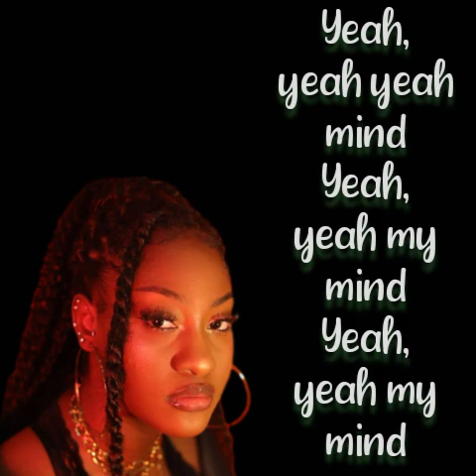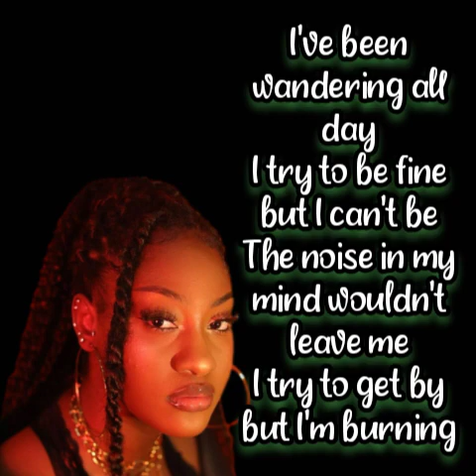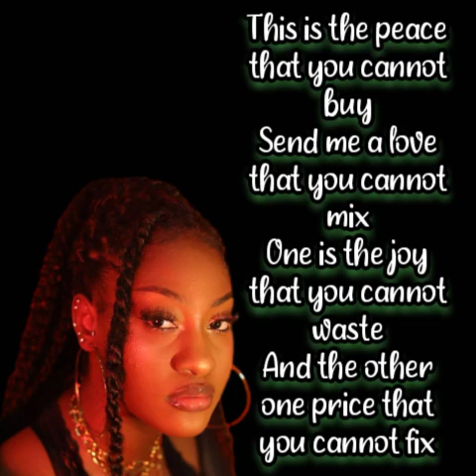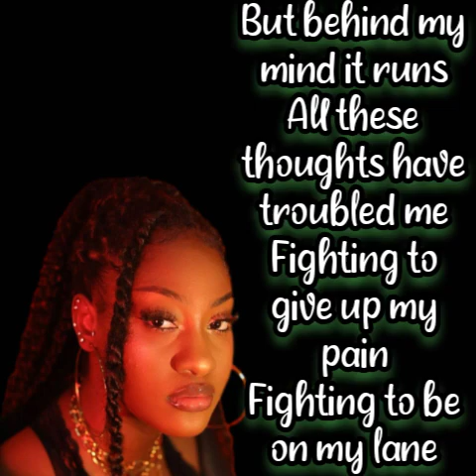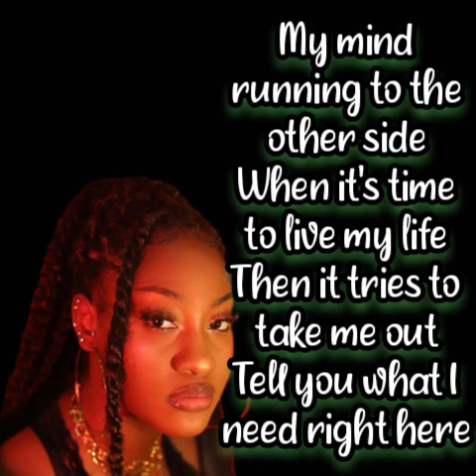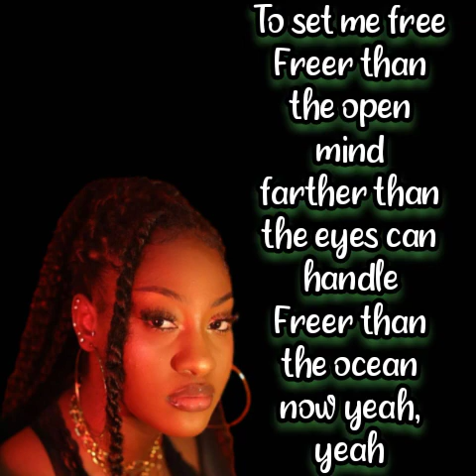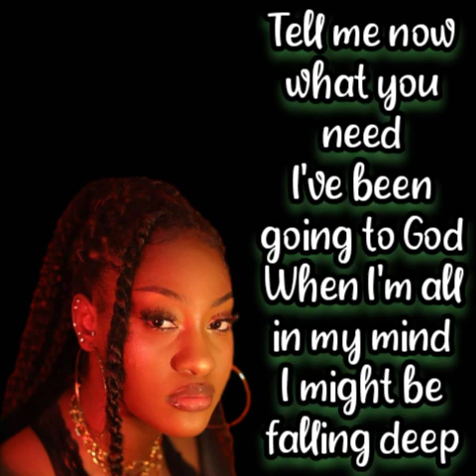TEMS x FREE MIND MUSIC VIDEO (LYRICS EDIT)